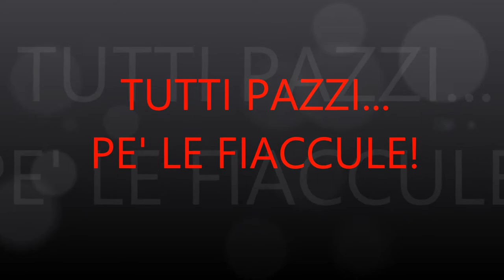TUTTI PAZZI.. PE' LE FIACCULE!!!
In alcuni film e' sempre presente Abbadia San Salvatore!